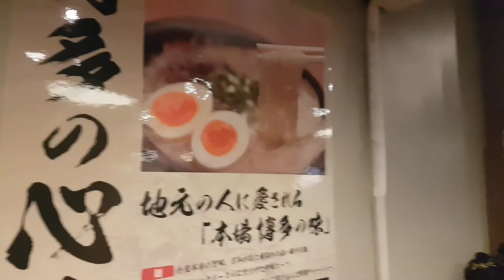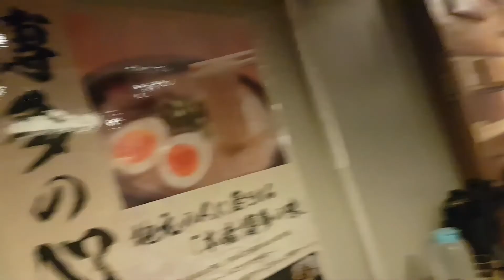Australia Trip - Melbourne Day 2 (b)